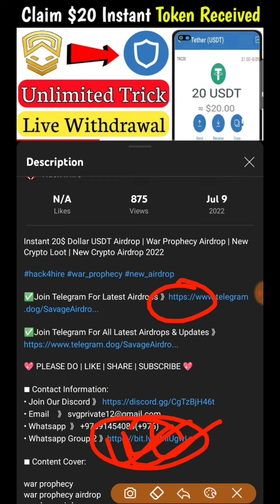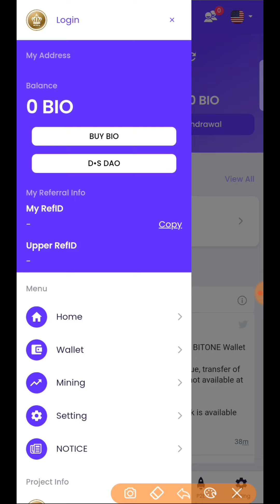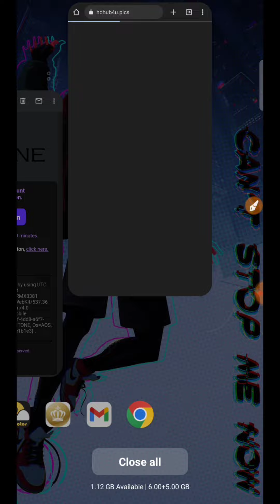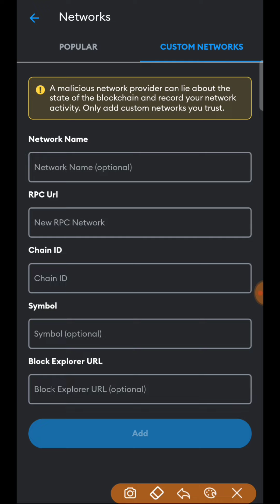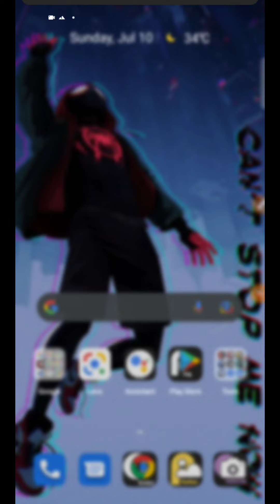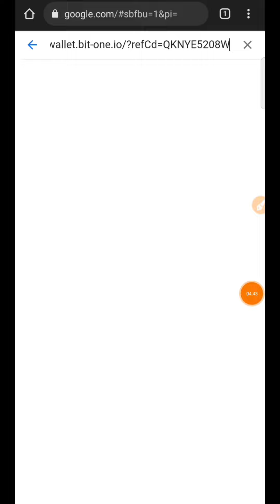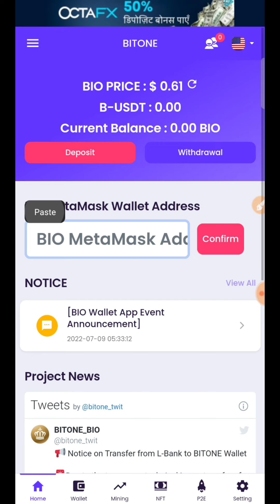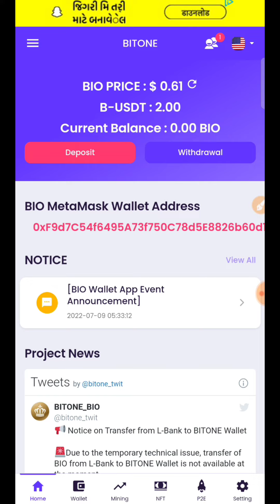Instant 30$ Dollar USDT Airdrop | Bitone Wallet Airdrop | New Crypto Loot | New Crypto Airdrop 2022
■ Content Cover:

Airdrop
New Airdrop
instant Airdrop
bitone Airdrop trick
Trust Wallet Instant Token Claim Airdrop
Crypto Airdrop
Airdrop Instant Withdraw
Airdrop Crypto
binance airdrop
Airdrop crypto
crypto airdrop
Instant Airdrop

New airdrop
today New real airdrop
100% Real Airdrop trust wallet
tron pro app airdrop
cryptocurrency market
tron cryptocurrency
cryptocurrency to invest in
upcoming cryptocurrency
earn money online
fiat currency
coinmarket
best cryptocurrency
best crypto wallet
airdrop crypto
free airdrop
free airdrop trust wallet
obaid crypto cell
crypto cell obaid

Crypto airdrop
New token
Crypto faucet
Crypto airdrop today
Cryptocurrency
new airdrop instant withdraw, airdrop instant withdraw, new airdrop instant withdraw 2021, new airdrop instant payment, instant withdrawal airdrop 2021,
instant airdrop, new crypto airdrop 2021, today new airdrop, airdrop new,